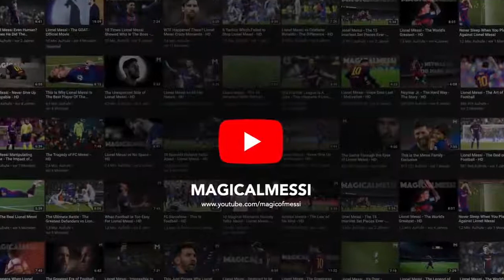Ball Control Dummy